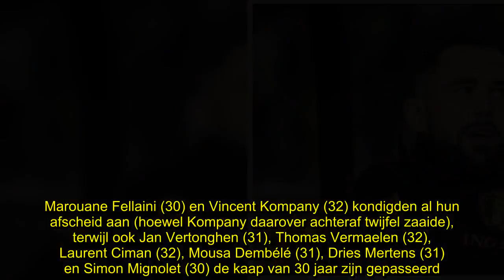✅ Ook Steven Defour bereidt afscheid bij Rode Duivels voor, maar niet uit onvrede met Martinez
✍ Na Radja Nainggolan (30) overweegt ook Steven Defour (30) te stoppen als Rode Duivel. De middenvelder van Burnley mist het WK wegens een knieblessure en wil zich richten op zijn club en de interlandbreaks ­gebruiken om te herstellen. Het gebeurt dus om zichzelf te sparen, niet uit onvrede met de bondscoach.   Steven Defour liep in ­februari een knieblessure op die het gevolg was van slijtage. De 52-voudige international (2 doelpunten) wist toen al dat hij wellicht het WK zou missen, maar werkte  ...